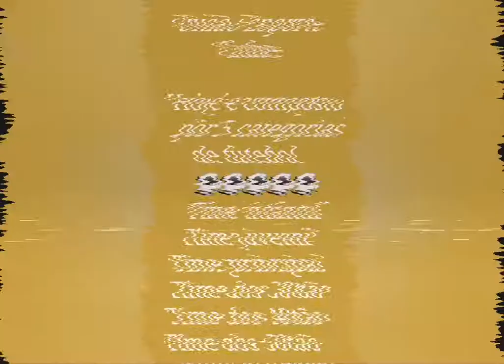Melô do União Esporte Clube ⚽️ Hino do União Esporte Futebol ⚽️ versão reggae 🇯🇲💛💙❤